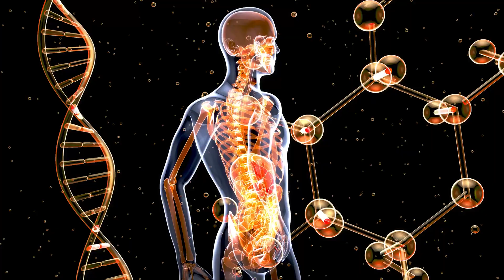What's ACTUALLY Preventing Us From Colonising the Solar System?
Humanity has dreamed of colonizing the solar system for decades, but despite advances in space technology, we’re still far from establishing a permanent presence beyond Earth. In this video, we explore the real challenges and obstacles that are preventing us from colonizing our solar system. From technical and financial constraints to biological and environmental issues, uncover the factors that are hindering our progress. Learn about the latest space missions, technological innovations, and the ambitious plans being developed to overcome these hurdles. Whether you're a space enthusiast or just curious about our future in space, this video provides a comprehensive look at the complexities of solar system colonization.

In This Video, You'll Discover:
Technical Challenges: The engineering and technology issues facing space colonization.
Financial Constraints: The high costs and economic barriers to establishing colonies.
Biological and Health Issues: How space travel affects human health and the solutions being explored.
Environmental Obstacles: The harsh conditions of space and other planets that pose risks to colonization.
Current Efforts: What space agencies and private companies are doing to address these challenges.

Why You Should Watch:
In-Depth Analysis: Gain a detailed understanding of the challenges facing solar system colonization.
Future of Space Travel: Discover what’s needed for humanity to make space colonization a reality.
Tech and Innovation: Learn about cutting-edge technologies and research in space exploration.
Informed Perspective: Stay informed about the latest developments and future possibilities in space colonization.
Join us as we unravel the mysteries of space colonization and what it will take to overcome the barriers! 🌌🚀🌍